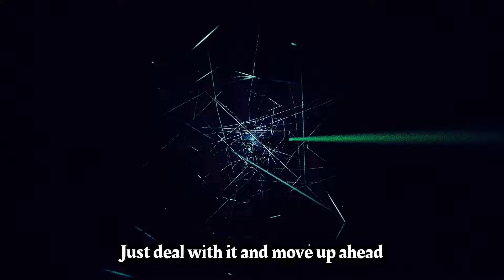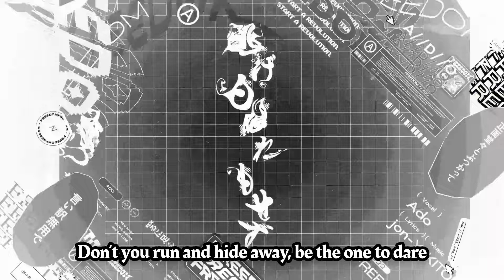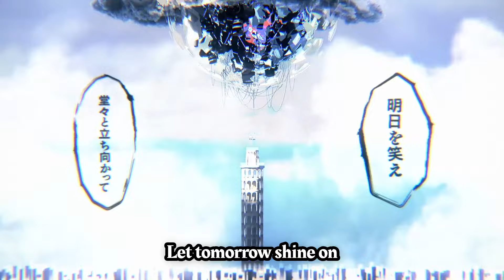FREEDOM [Ado, jon-YAKITORY様] - Hela Mid english cover (overdue)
I made this cover before RuLe and finally it has escaped from my drafts AHAHHA
I apologise if I sound so utterly dead and flat in this cover. My dumbass made this cover while being sick and also not being vocally developed🤣 That's also why I lowered the key EWWWW
SRSLY DO NOT SING WHEN U'RE SICK
IT AIN'T COOL SHIT

This is a belated anniversary cover of this song and also ado's birthday
THANK U QUEEN FOR INSPIRING ME TO SING
I miss the actual date mb pls forgive me :crycry:

-Credits-
This banger song by @Ado1024 @jon-yakitory1142

Vocals/Mixing/lyrics: @Hela_mid

[I do not own the illustrations shown in the vid]

=Lyrics=
[Feel free to use as long as you credit me!]

Keep on looking down with fear
So scared of what to say, so frightened of what they’ll think
But that all won’t change a thing
You better get up on your feet, time to step and step
Out of care, you hide your ‘self’
Into the sidelines so that no one can take away
“That is just the way I am”
But no one gets left out so move on and fire back

Whatever problems you have
Just deal with it and move up ahead
Enough of waiting around
Now, one, two, one two three four!

No point chasing for the high life
Save yourself, don’t wait for anyone
You and I, let’s start a war so
Take my hand and we will rise up
Sympathy will take you nowhere
Don’t you fear, so stand your ground and
Let tomorrow shine on

Promises and untold truths
Are ever building up but soon they will tear you down
Now before it gets too late
Don’t you run and hide away, be the one to dare
"I don’t think you’ll understand”
As they look down from above laughing to themselves
If those assholes can’t shut up
Just flip the finger up and walk away, cause who cares?

No point waiting for an answer
Don’t hold back, so let your spark fire
You and I, we’ll start the war and
We won’t let it end so that’s why

We will race towards the summit
Face and rise up to the challenge
Let tomorrow fly!

Come raise those voices, woah

Come raise those hands up, woah